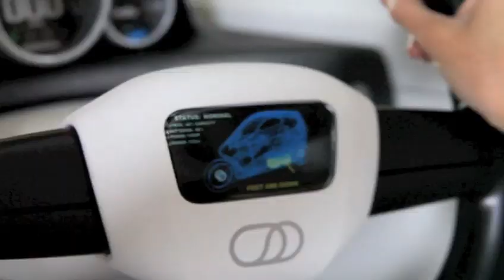La C1 de Lit Motors : le smartphone roulant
Clio vidéo de l'étonnant projet de Lit Motors, une société californienne. Le C1 est un hybride entre l'auto et la moto avec en prime la connectivité.